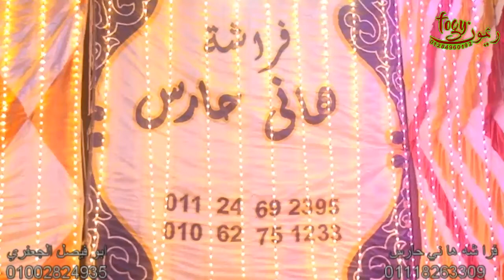حفل حنه الاستاذ حسان رمضان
افراح ال حمايه بالزرازره السمطا
الف مبروك  العريس
 الاستاذ حسان رمضان
 ابو الشمندي حمايه
 وفراشه هاني حارس
مزمار بلدي الرئيس هيثم فايصل
وحده فيديو وميكسر  ومنتاج
تبع  قناه اليوتيوب قناه فوجي
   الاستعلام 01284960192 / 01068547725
    اداره / ايهاب جمال      فوجي جديد فى جديد
   المصور ريمون جمال. البلينا